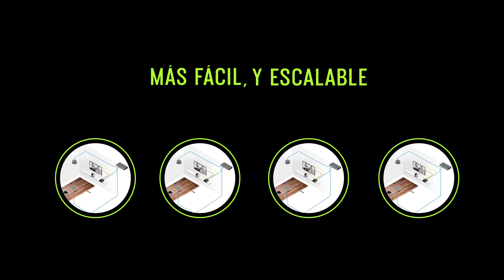Como funciona el Ecosistema de Shure